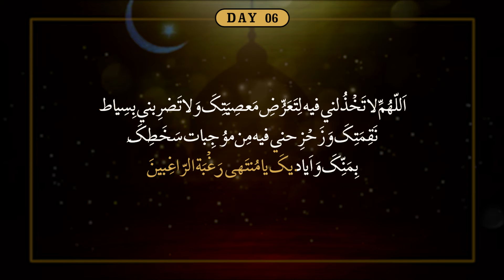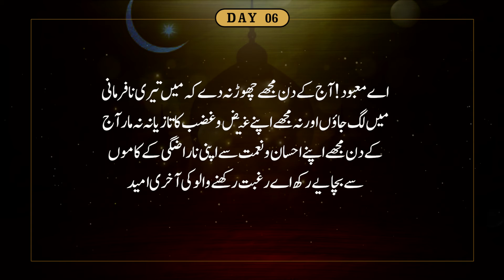Ramzan Daily Dua | Day 06 | Maahe Ramzaan 2021 / 1442 Hijri